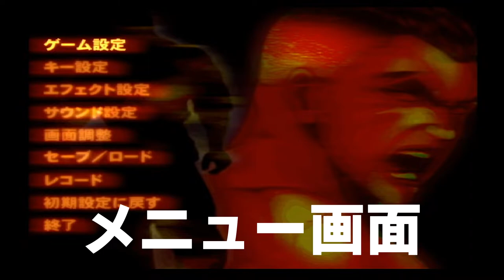【餓狼伝】堤との死闘 【GA-ROU-DEN Breakblow】 Deathfight with Tsutsumi（Opening movie and game specifications）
FAWが主催する異種格闘技戦に出場することになった文七。その対戦相手は北辰館三段の堤であった。
『餓狼伝 Breakblow』（がろうでん ブレイクブロウ）2005年11月17日発売のPlayStation 2用ゲームソフト。
夢枕獏原作・板垣恵介作画の漫画『餓狼伝』をゲーム化した作品のオープニングから堤戦とメニュー画面や仕様等、最後おまけ。

グレート巽 / 泉宗一郎 / 片岡輝夫 - 稲田徹
長田弘 / クライベイビー・サクラ - 江川央生
松尾象山 - 大塚周夫
姫川勉 - 岡本寛志
チャック＝ルイス / 柔道家 - 笹嶋和人
丹波文七 - 中井和哉
久保涼二 / 藤巻十三 / キックボクサー - 中尾良平
梶原年男 / チンピラ - 根本幸多
堤城平 / 久我重明 / ヤクザ - 平井啓二
神山徹 / 範馬勇次郎 - 堀秀行
鞍馬彦一 / 安原健次 / 井野康生 - 吉水孝宏

ジャンル:格闘ゲーム
対応機種:PlayStation 2
開発元:ESP
発売元:ディースリー・パブリッシャー
人数:1人

「Detarame Japanese ch.」の「俺はKATANA」です
・動画制作期間はライブ配信出来ない事があります
・ライブ配信している期間は動画投稿が出来ません

★レトロゲーム生放送専門.CH.

☆レトフリ

★あったら便利だと思う欲しい物リスト（Crowdfunding）